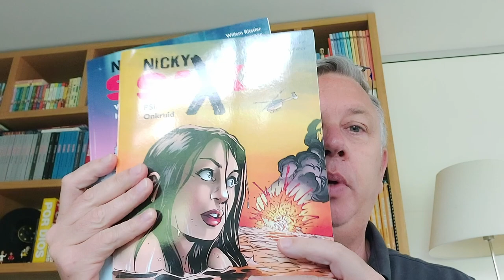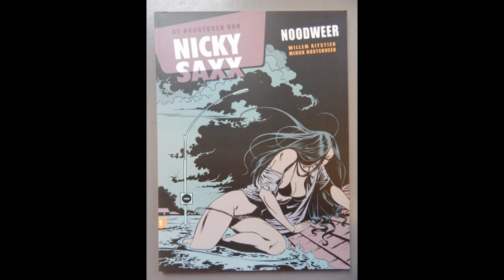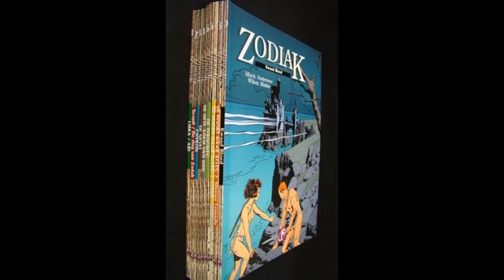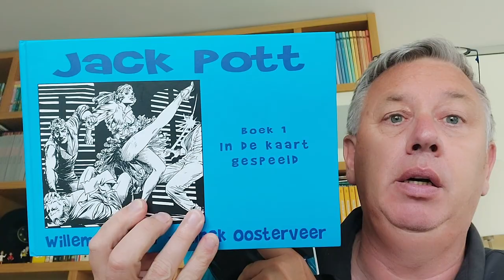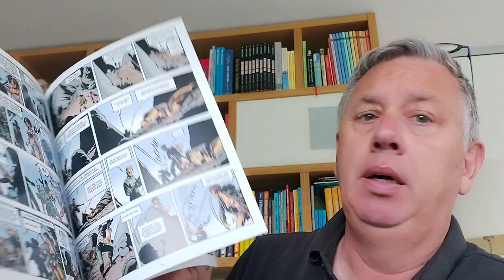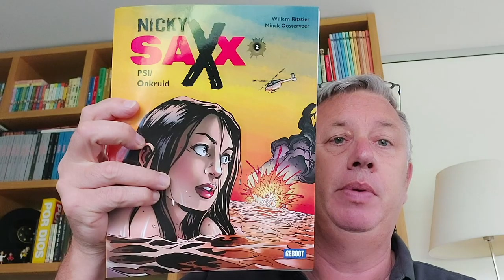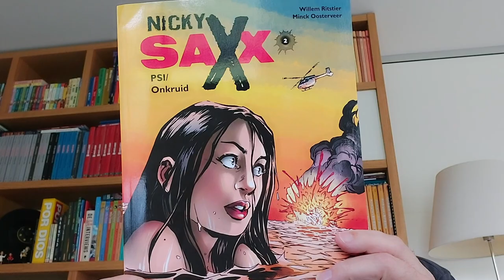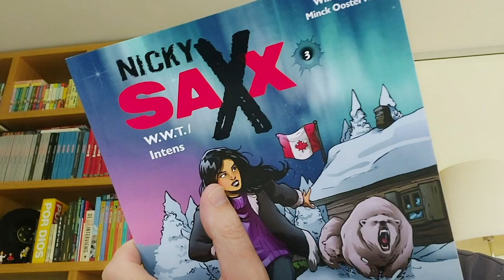VLOG 146: NICKY SAXX van Willem Ritstier en Minck Oosterveer de REBOOT uitgaven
VLOG 146: Bert Peper en de Vinnige Vlogger doken in een pareltje van Willem Ritstier en Minck Oosterveer. Nicky Saxx is een heldin die samen met haar vriendin-parapsychologe Elja tracht moeilijke zaken en opdrachten tot een goed einde te brengen. Uitgeverij REBOOT zorgde voor een zeer verzorgde heruitgave van deze superreeks die absoluut een aanrader is. Veel plezier met deze Mechelse vlog!